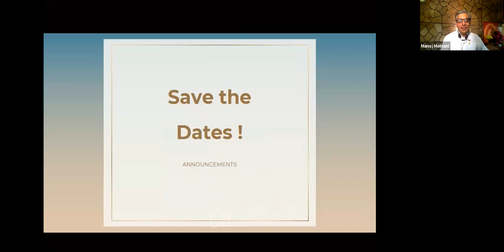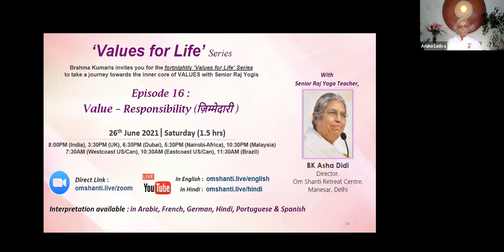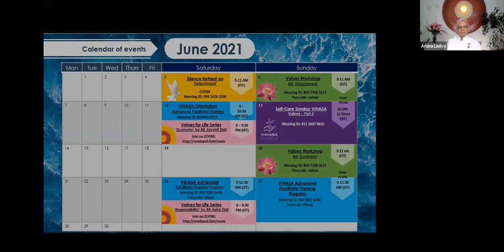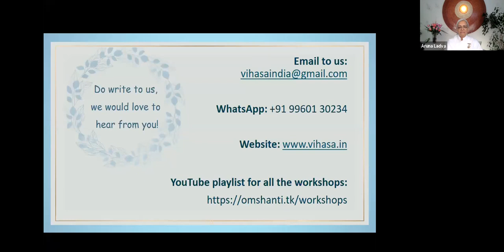The Value of Economy by Aruna Ladva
Harmony House is a meditation space in Kuwait.
As we connect with our inner self we find the treasures of peace, love, happiness, power, wisdom, purity, bliss, and much more… that we forgot we had.